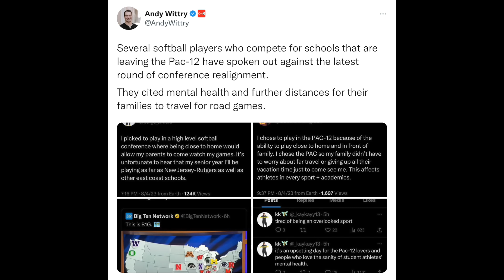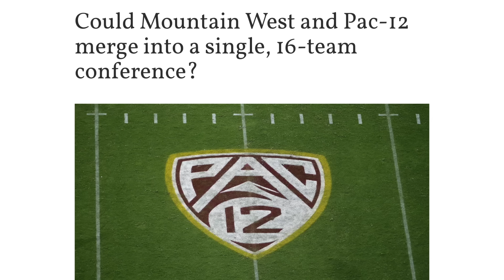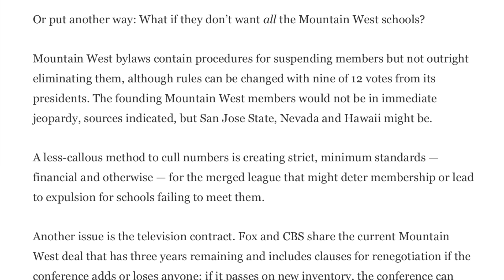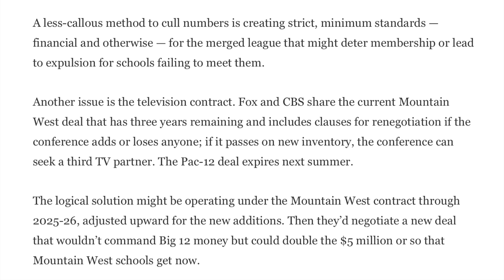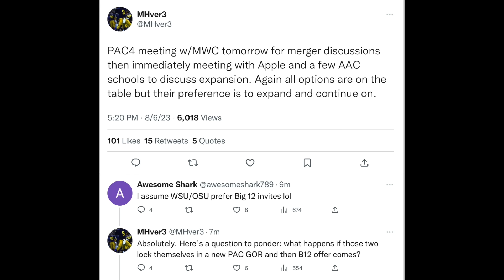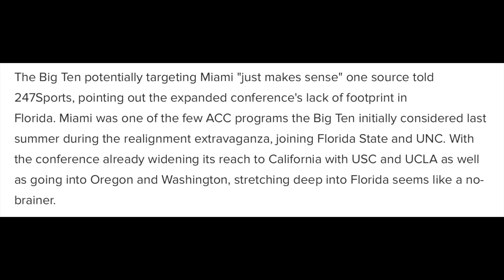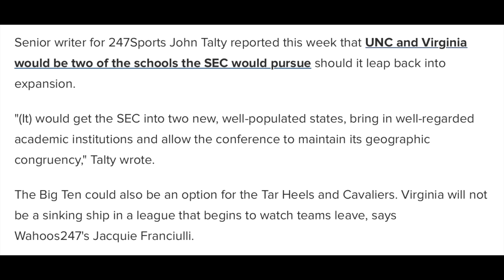Arizona St & Utah *ANGRY* about move to Big 12 "We're better than this"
College Football conference realignment on the Pac 12 and Big 12